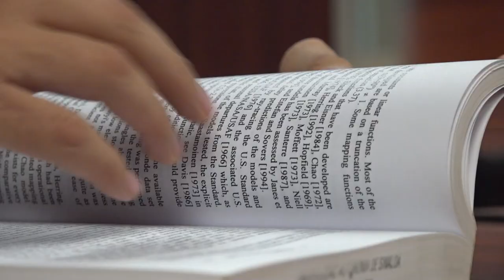Acudió estudiante de la FACITE al Centro de Investigación Científica y Educación Superior Ensenada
Satisfactoriamente acudió al Centro de Investigación Científica y de Educación Superior de Ensenada (CECESE), Jorge Padilla Velazco, alumno de posgrado de la Facultad de Ciencias de la Tierra y el Espacio de la Universidad Autónoma de Sinaloa (UAS), quien realizó distintas actividades entre ellas un tema de investigación en el cual aportó y enriqueció sus conocimientos académicos.